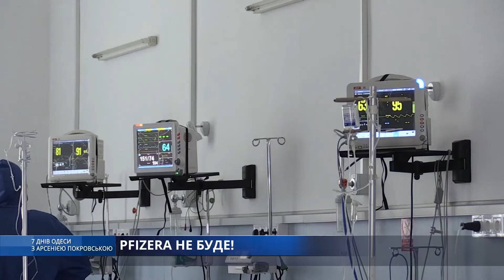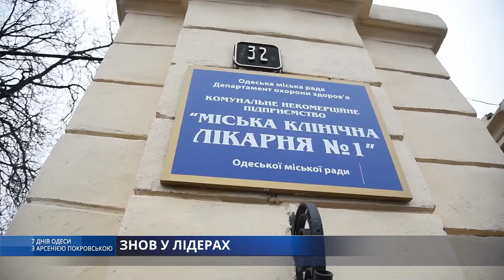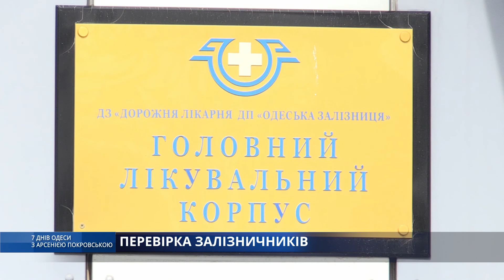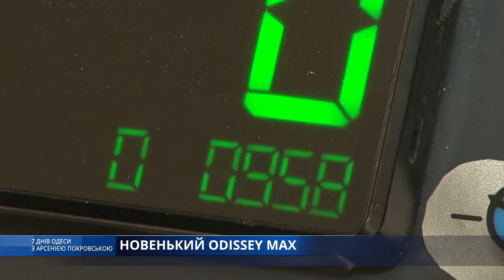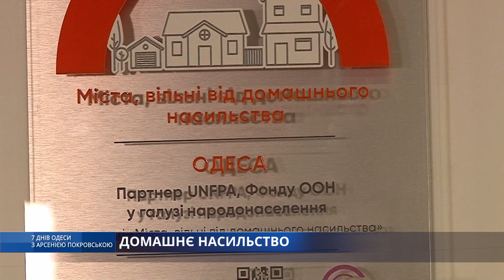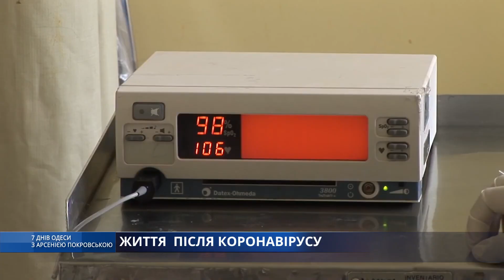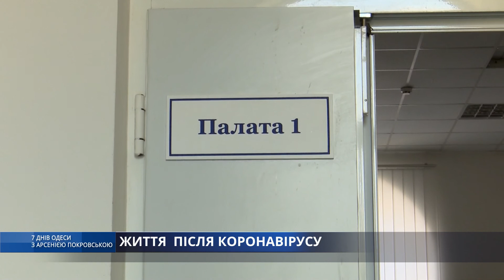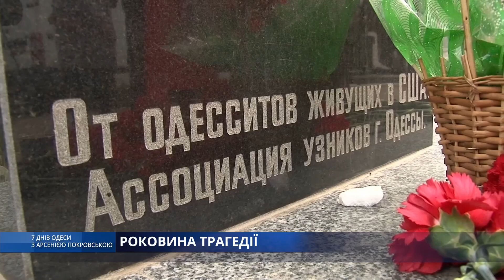7 днів Одеси з Арсенією Покровською.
Одесские больницы переполнены больными, волонтерам не хватает концентраторов, а Киевская проверка обнаружила множество проблем медицинских учреждениях Одессы. Медицинская сфера заполняет большинство наших новостей. Но в нашем итоговом выпуске, вы также увидите новости о новом транспорте, ремонте дорог, новом витке судебного дела Стерненко и еще многое другое. Самое важное и самое интересное из жизни Одессы за эту неделю смотрите в проекте «7 Дней Одессы с Арсенией Покровской»